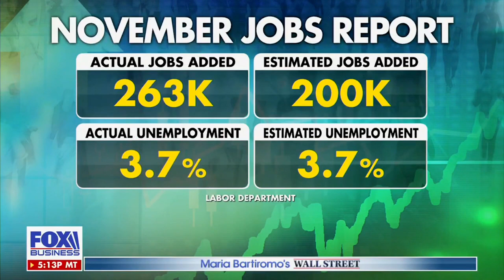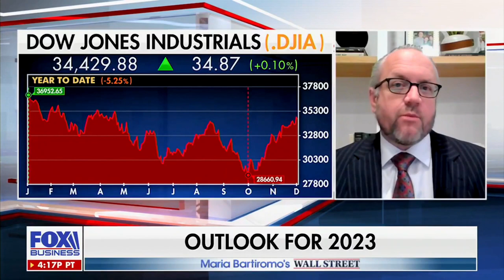David L. Bahnsen on Maria Bartiromo's Wall Street - Jobs Are Not Inflationary